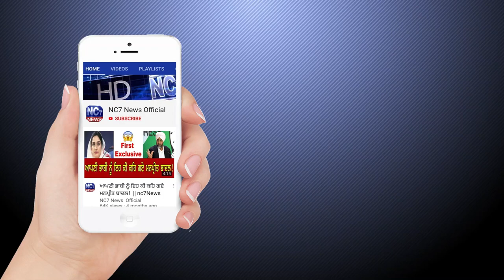05 September 2020 | Today's Hukamnama | Harmandir Sahib | Golden Temple, Amritsar || Nc7 News